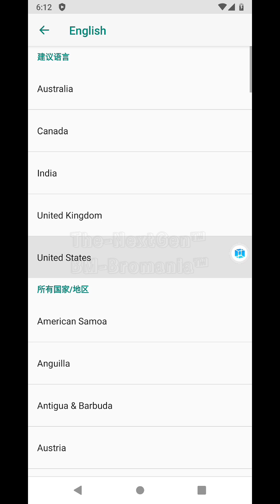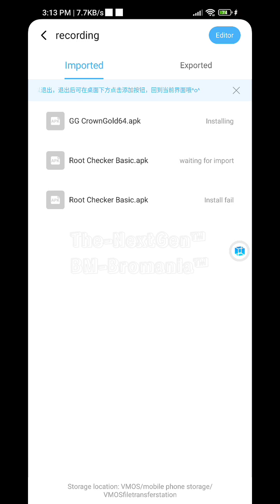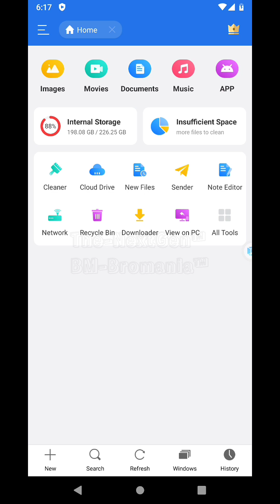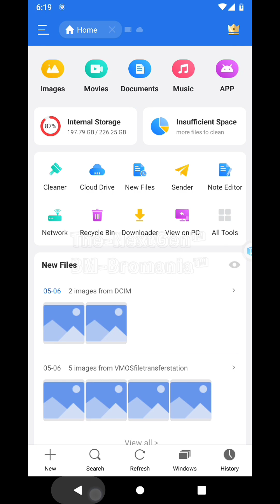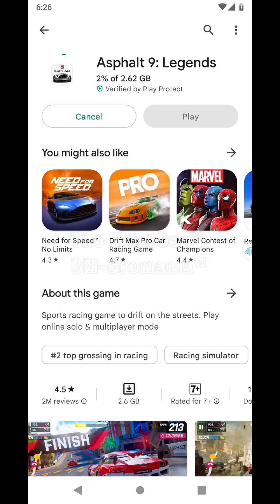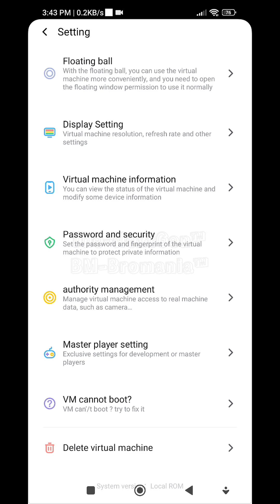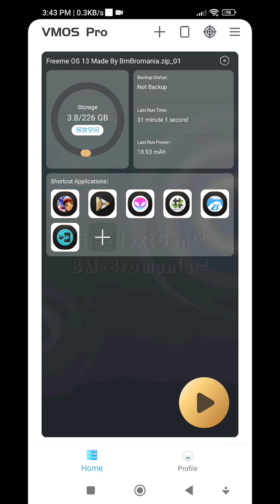NEW Vmos Pro Freeme OS v13 For Android 13 Premium Unlocked - Playstore Edxposed Root Work Full Guide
TARGET 10K VIEWS & 2K LIKES

Rom Made By - @bmbromania
Mod Credit By - @bmbromania
Game Video Credit By - @thenextgenyt
Vmos Pro  VIP : v2.9.6 & v2.9.7 GOLD
& Update Android 9.0 VIP Rom
Root EDxposed & Playstore
64bit Only

VMOS PRO OFFICIAL
DOLBY ATMOS PREMIUM ROM

Any issue With This Mod Tell us your device with model name & android version in comment section box i will try to fix in the next update